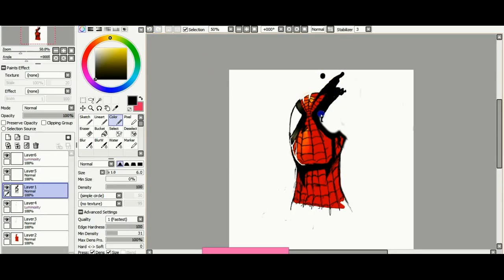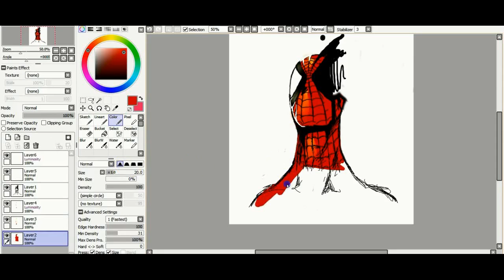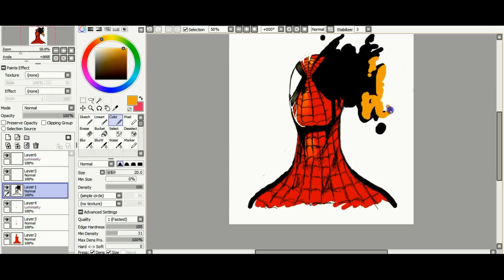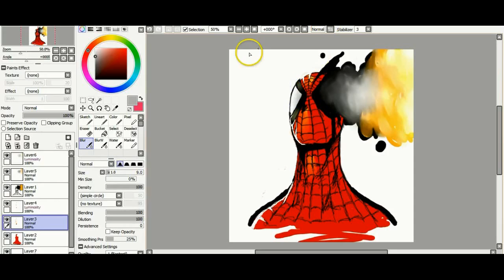Bored: Horrible Spiderman Sketch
Funny, first time i've ever drawn a Marvel character, or any comic character at that